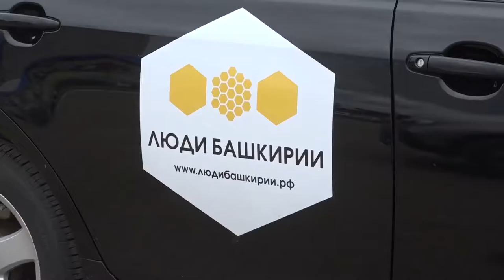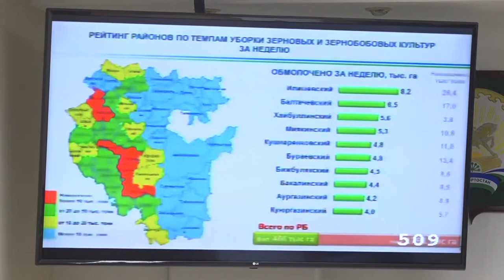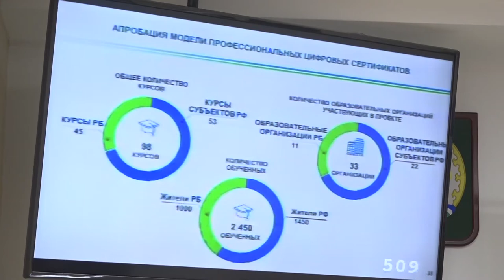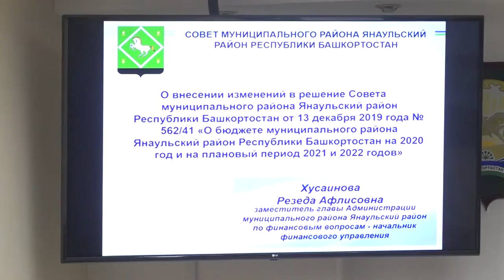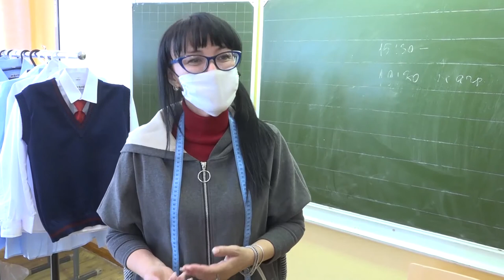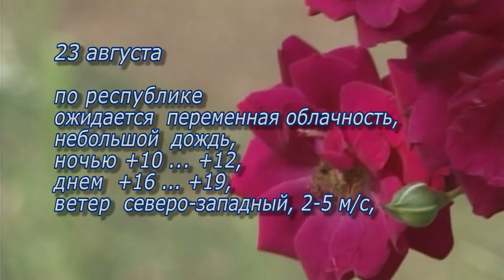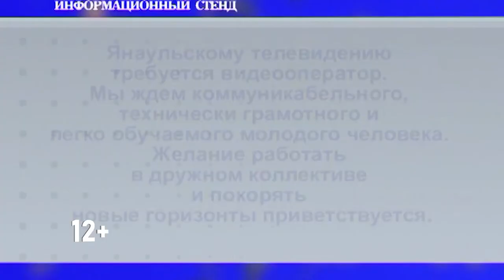Итоги недели от 22 августа 2020 г.Янаул